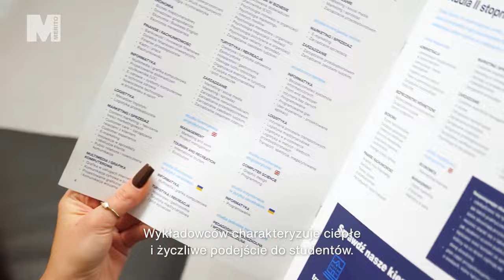Miejsce Inspiracji i Rozwoju - Uniwersytet WSB Merito Warszawa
Zastanawiasz się nad podjęciem studiów, ale boisz się zmian? Szukasz miejsca, w którym panuje przyjazna atmosfera? A może planujesz połączenie studiów z pracą? Posłuchaj krótkiej relacji Doroty, która wybrała Uniwersytet WSB Merito Warszawa i dowiedz się, dlaczego zrobiłaby to po raz drugi.